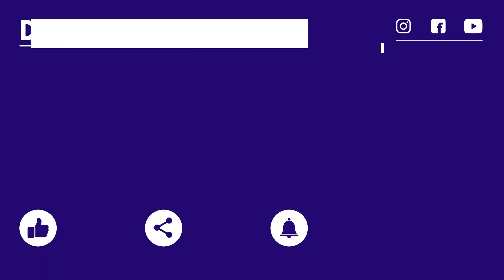Utter confusion about NEET 2021. What should students do? By Dr. Praveen Tripathi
There is a lot of confusion around NEET PG 2021. Will it be preponed? Will extra marks be given for COVID duties? When will exam be held? How to get back to studies without an exam date in hand? Should one join a hospital or continue with studies. In this video, Dr. Praveen Tripathi is discussing these questions.

Connect with Dr. Praveen Tripathi on Instagram-

Dr Praveen Tripathi teaches psychiatry to medical students who are preparing for exams like NEET PG or AIIMS PG. His app, "Psychiatry by Dr Praveen Tripathi' has psychiatry video lectures which are used by medical students for preparation of NEET PG, AIIMS PG, PGI and other postrgraduate medical entrance examination. The psychiatry lectures given by Dr Praveen Tripathi are a hot favorite amongst medical students and his psychiatry videos have been used by lakhs of medical students. Apart from teaching psychiatry, Dr Praveen Tripathi is actively engaged with students and helps the strategize for the examination. Using his motivational videos, he tries to encourage the medical students and gives practical advises to improve their efficiency and skills.